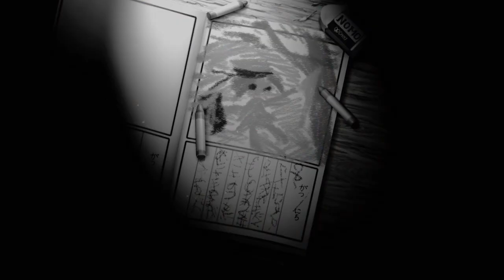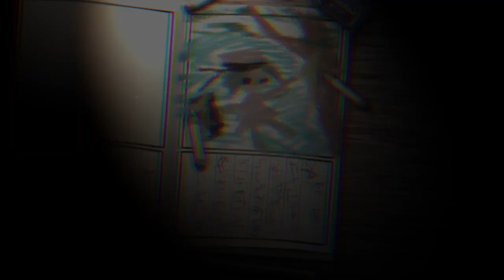『SINoALICE（シノアリス）』季節イベント『蟲ノ戦イ、終ワリナキ晩夏』をフルボイスの完全版で開催！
11月26日より『SINoALICE（シノアリス）』『蟲ノ戦イ、終ワリナキ晩夏』をフルボイスの完全版で開催！

『完全版 真夏の休宴ガチャ』には『グレーテル(CV:内田真礼)/ ―夏休み―』、『ピノキオ(CV:三瓶由布子)/ ―夏休み―』、『ラプンツェル(CV:藤田茜)/ ―夏休み―』が復刻登場！

【SINoALICEとは】
本作は、原作・クリエイティブディレクターとして「NieR」シリーズ、「ドラッグ オン ドラグーン」シリーズを手掛けたヨコオタロウ氏、音楽には「NieR」シリーズ、「ドラッグ オン ドラグーン3」でヨコオタロウ氏とタッグを組んだ岡部啓一氏・MONACA、オリジナルキャラクターデザインは新進気鋭のイラストレーター ジノ氏を起用した、スマートフォン向けバトルファンタジーRPGです。

原作・クリエイティブディレクター：ヨコオタロウ
オリジナルキャラクターデザイン：ジノ

【登場キャラクター：CV(キャラクターボイス)】
・【束縛】アリス：M・A・O
・【正義】スノウホワイト：上田 麗奈
・【卑劣】シンデレラ：喜多村 英梨
・【虚妄】ヘンゼル・グレーテル：内田 真礼
・【暴力】赤ずきん：立花 理香
・【睡眠】いばら姫：本渡 楓
・【被虐】かぐや姫：伊藤 静
・【依存】ピノキオ：三瓶 由布子
・【悲哀】人魚姫：能登 麻美子
・【探究】ドロシー：高橋 李依
・【老害】くるみ割り人形：白熊 寛嗣
・【暴食】三匹の子豚：悠木 碧
・【成金】アラジン：柿原 徹也
・【純潔】ラプンツェル：藤田 茜
・【耽美】ハーメルン：前野 智昭
・【業火】マッチ売りの少女：相良 茉優
(※敬称略)